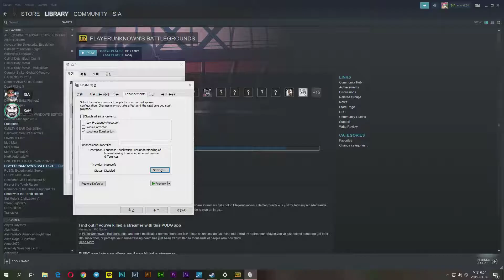배그 듀오 1등! 벡터 마무리 실화? PUBG GTX1080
영상 정보 자세히 보시면, 최적화 제 컴 사양등 다양한 정보 보실 수 있어요~

★ 배틀그라운드 1등 모음 / PUBG #1 Win Collection